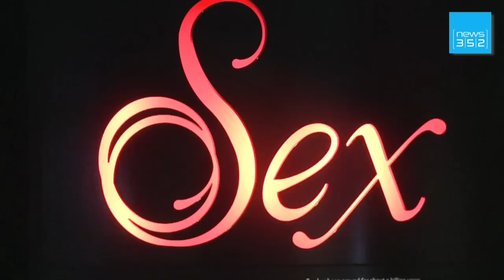Valentinstag: Sex-Ausstellung im Naturkundemuseum in London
Die Ausstellung "Sexual Nature" im British Museum of Natural History in London ist nichts für zarte Gemüter -- und nicht unbedingt jugendfrei. Mithilfe von Videos, Photos und interaktiven Schautafeln wird das sexuelle Verhalten von Tieren näher beleuchtet.